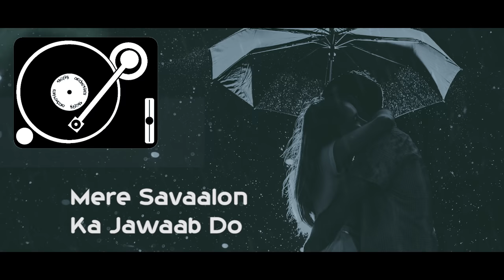Mere Rang Mein Rangne Waali - Sad/Romantic Version | Recreated | Maine Pyar Kiya | Salman Khan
This is a soulful rendition of "Mere Rang Mein Rangne Waali" from the Movie "Maine Pyar Kiya".

Credits:
Video, Music Arrangements and mixed - Appie, Vocals- Rahul Jain

Original Song Credits:
Song : Mere Rang Mein Rangne Waali
Singer : S.P.Balasubramaniam
Lyrics : Asad Bhopali
Movie : Maine Pyaar Kiya
Producer : Tarachand Barjatya
Director : Sooraj Barjatya
Music Label : Saregama India